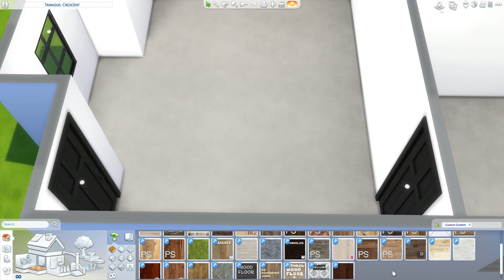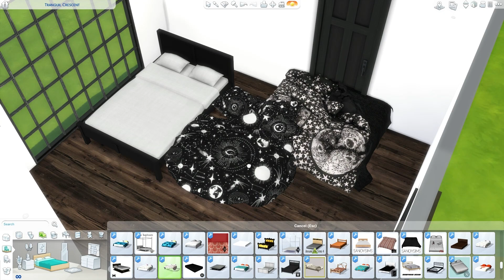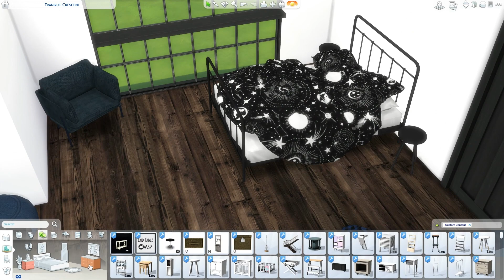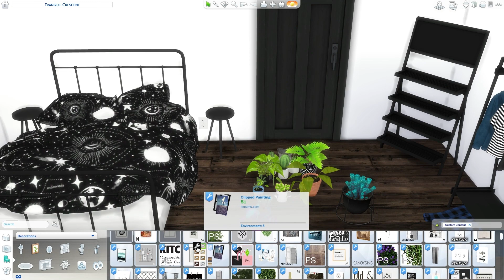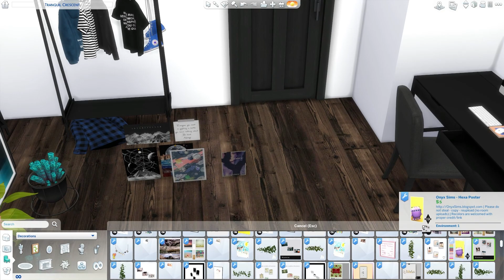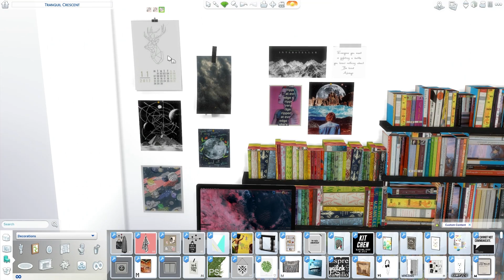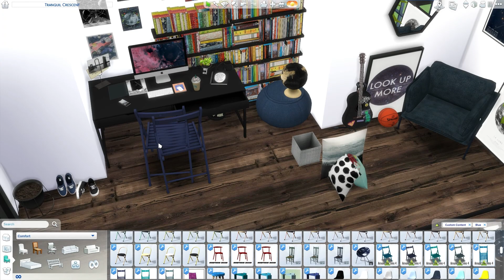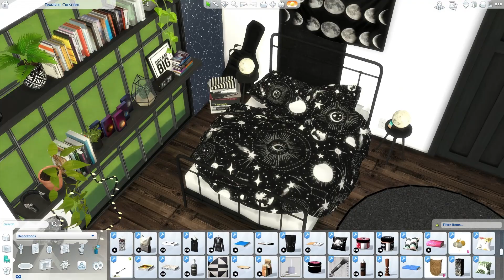The Sims 4: Speed Build // SPACE THEMED BEDROOM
Video tour at  09:34

**I'm in America for three weeks so this will be up as soon as I get home :) Gallery name-theholybackpack